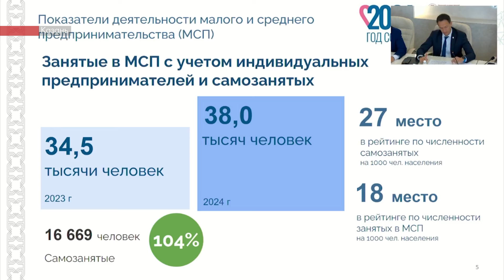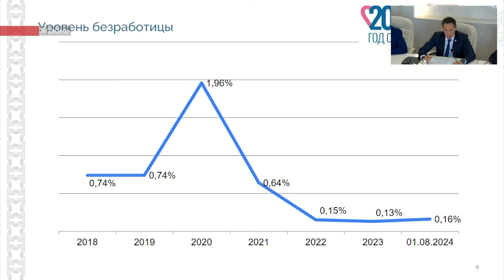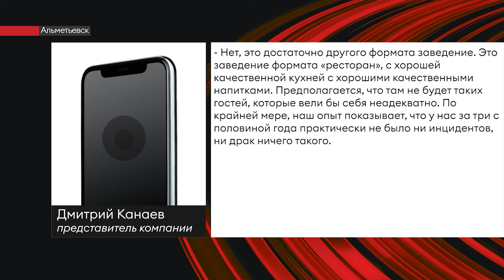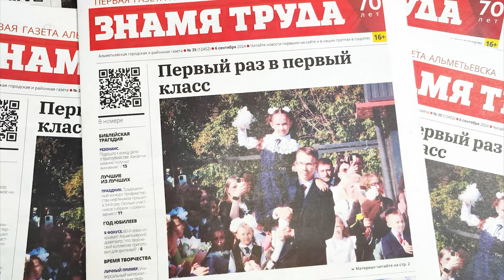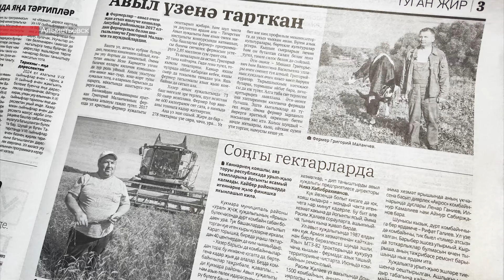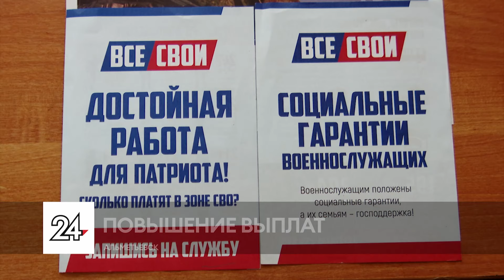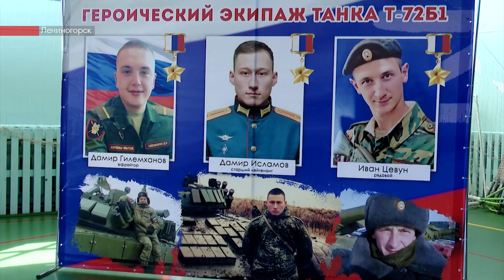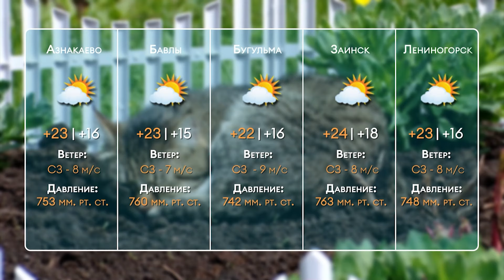Альметьевск ждет трансформация. Жители против бара. Океанариум вместо кинотеатра. Новости 06.09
-  «Удвоить население и не зависеть от нефти»: Альметьевск готовится к трансформации города. Подготовлен новый генплан

- Жители жалуются на строительство бара. Он будет расположен близко к домам и детскому саду. Люди боятся, что по ночам в микрорайоне будет шумно

- Сейчас это заброшенное здание, а мог бы здесь быть океанариум. Такую идею предложили альметьевские дизайнеры. Они предложили вариант реконструкции кинотеатра «Татарстан»

- Вышли из подъезда и попали на праздник. Соседи гуляли всем двором. А какой был повод?